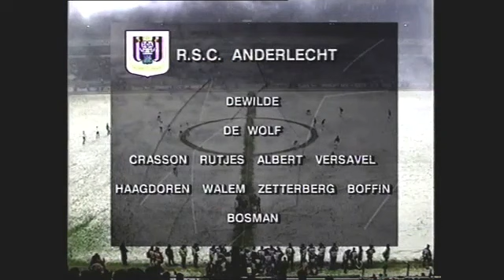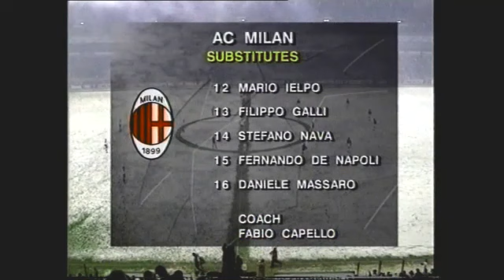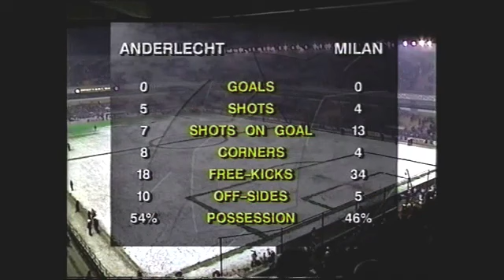Liga de Campeones 93/94: RSC Anderlecht 0-0 AC Milán (24/11/1993). Narración en italiano.